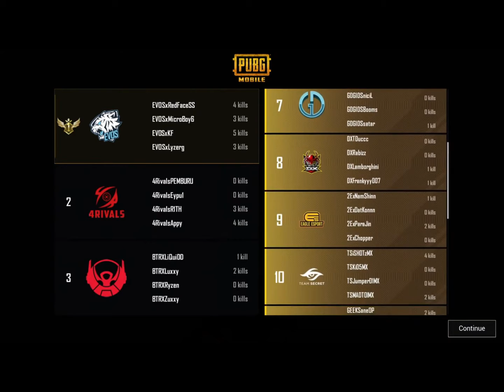EVOS REBORN WWCD | 15 Kills di Miramar di SuperWeekend 1 Day 1 Match ke 2 | Tentang Tujuh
Halo teman - teman semua kembali lagi bersama Tentang Tujuh.
Disini kita akan membahas tentang Pubg Mobile SEA.

PMPL SEA atau disebut dengan turnamen PUBG Mobile tingkat Asia Tenggara ini menjadi ajang bergengsi bagi tim - tim besar seperti Evos Reborn. Salah satu player yang digadang - gadang adalah Microboy, dia adalah pindahan dari BTR RA yang menjadi saingan nya.
Tonton sampai habis ya tman- teman.